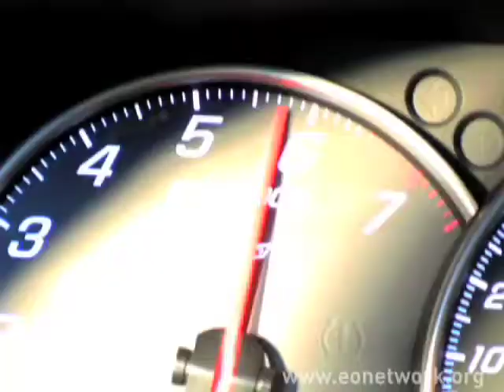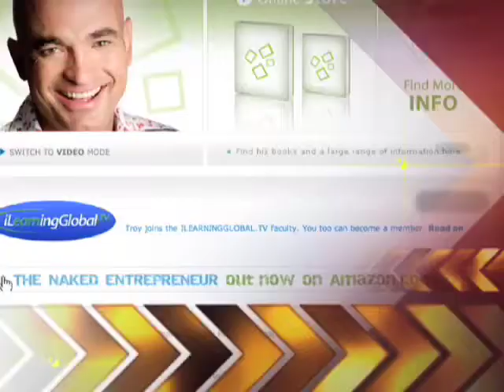EOtv: Build your personal network with tips from Jim Collins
EO Brisbane Elumni Troy Hazard helps leaders reinvent themselves, Gary Cohen of CO2 Partners discusses the importance of vision statements.